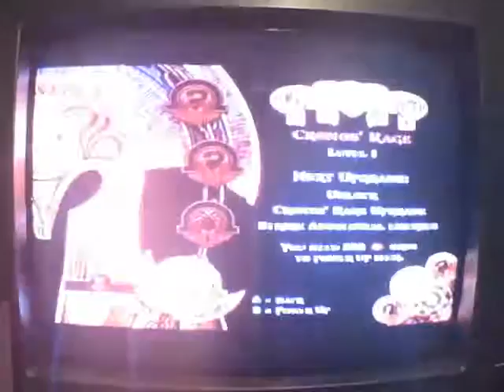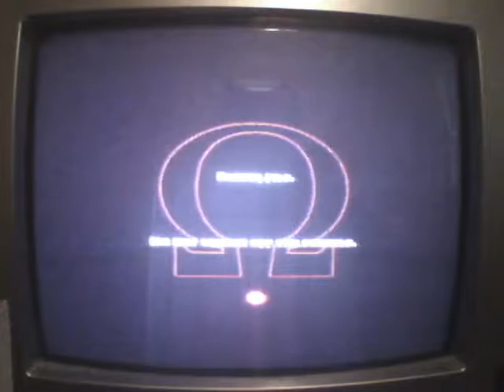God of War II Walkthrough (Part 21) - Euryale's Defeat, Titan Minotaur and Red Orb Uber Chest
I'm doing a full walkthrough of God of War II on PS3. This is Part 21.

Anyways, I hope you guys enjoy this!